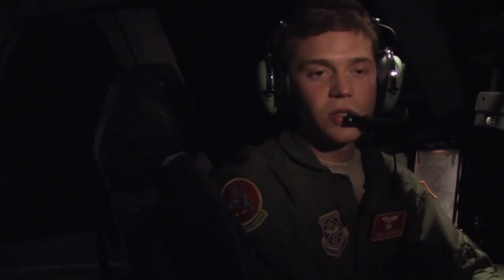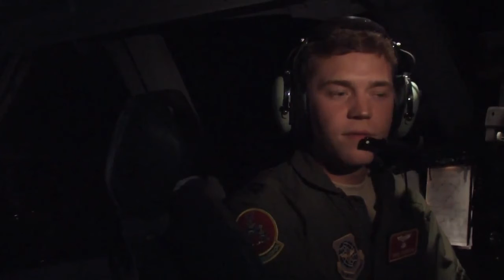USAF C 17 Globemaster III Pilot Interview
Capt. Trenton Sandberg, C-17 pilot, 62nd AW, Joint Base Lewis-McChord A C-17 Globemaster III crew based out of Joint Base Lewis-McChord, WA along with members of the 43rd Aero medical Evacuation Squadron from Fort Bragg, NC train providing critical care in the air during JOAX 13-02 at Fort Bragg, NC.